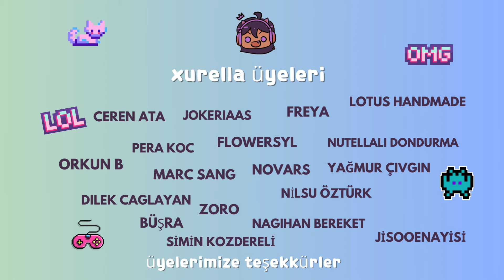YENİ EŞYA PAKETİ OYNANIŞ İNCELEMESİ - CRYSTAL CREATIONS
Merhabalar the sims 4 yeni eşya paketi oynanış incelemesi yapıyoruz. Keyifli Seyirler

- bu videoda gshade gölgelendirme efekti bulunmaktadır-